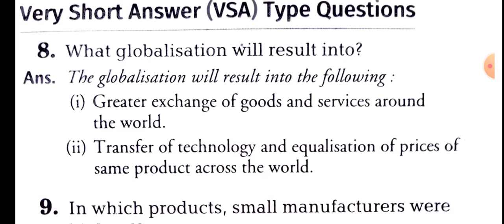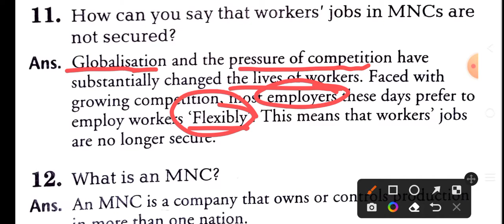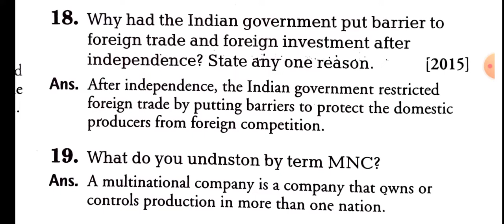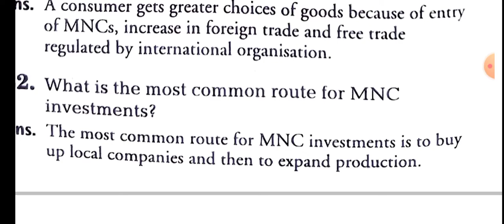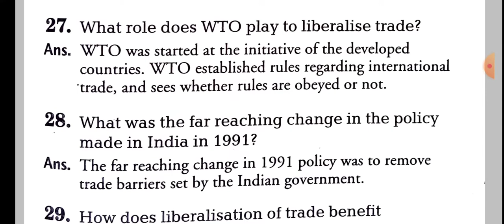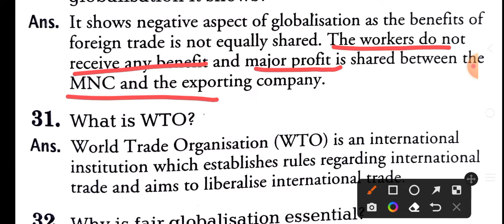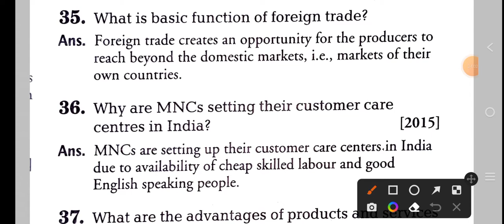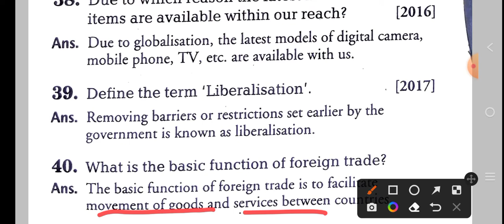Very short questions answers/class 10 /Economics/ Globalisation and the Indian Economy/ ncert/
important very short questions answers Globalisation and the Indian Economy